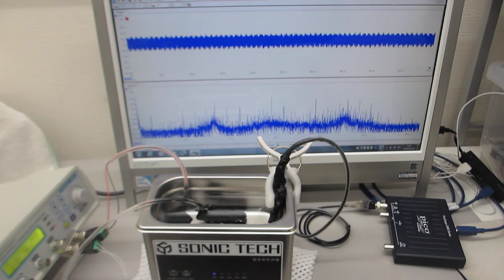超音波システム（音圧測定解析、発振制御）を利用した実験動画